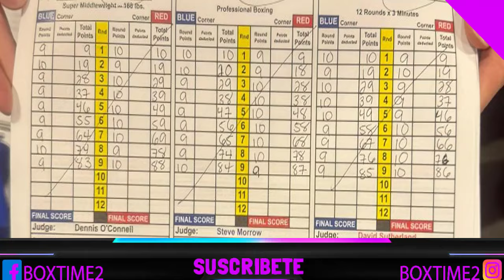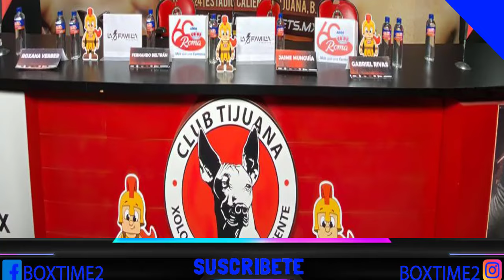OFICIAL JAIME MUNGUIA VS BRUNO SURACE EL 14 DE DICIEMBRE EN TIJUANA "ES UN GRAN PELEADOR"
Se confirma el siguiente reto del mexicano Jaime Munguia que regresa a casa